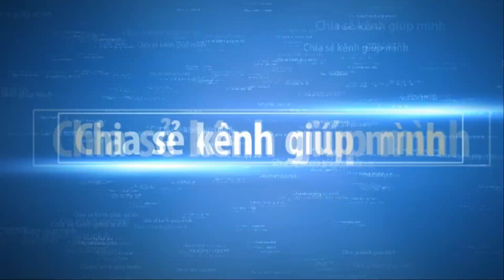bonsai beautiful - BONSAI ĐẸP